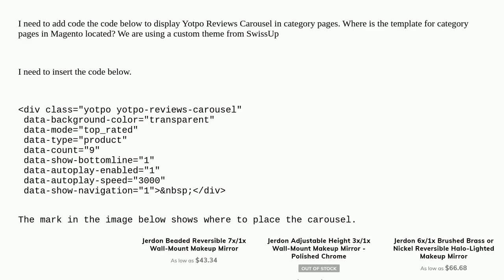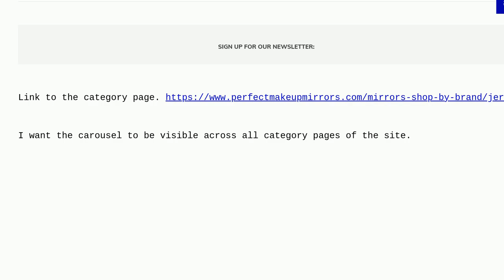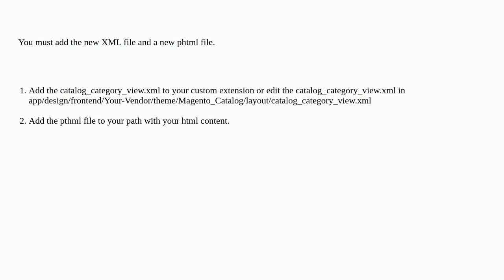Magento: Magento 2.4.4: Where do I find the HTML of category pages in Magento?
Magento 2.4.4: Where do I find the HTML of category pages in Magento?

A special thanks goes out to the awesome community

  magento2 theme product-review frontend category